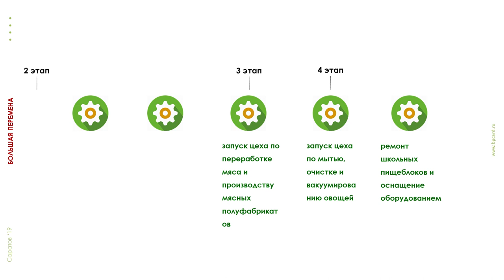Презентация комбината школьного питания "Большая перемена" г.Балаково